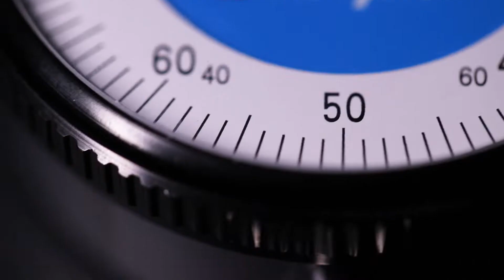Dasqua 0-10mm Axial Runout Water Proof Indicator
Specifications:
Product Name: Water Proof Indicator
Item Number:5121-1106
Measuring Range: 0-10
Graduation:  0.01
Accuracy:0.017
Warranty: Two Years

Features：
 Used to measure surface flatness as well as axial runout and also used to check tool set up and squareness.
 Strictly made in accordance with DIN878
 O-ring seal on safety cap for bezel and rotating dial
 Hardened gears-lasting against indicator failure due to shock or wear